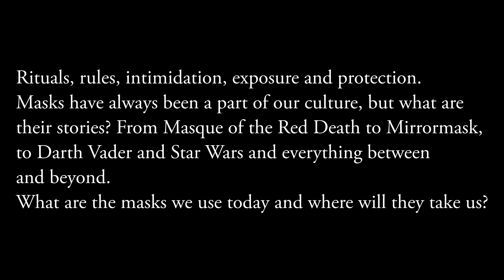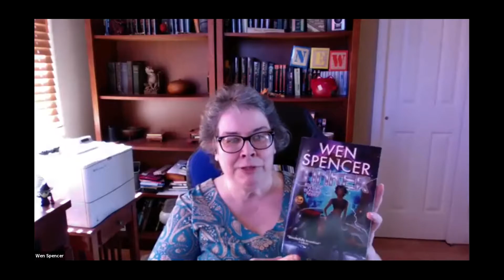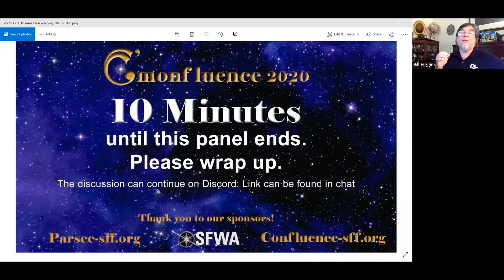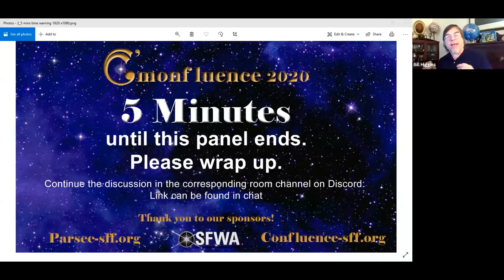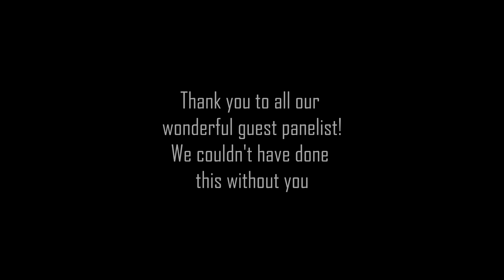Making Much of Masks: David Levine, Wen Spencer, William S. Higgins & Rachel Swirsky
Rituals, rules, intimidation, exposure and protection. masks have always been a part of our culture, but what are their stories? From Masque of the Red Death to Mirrormask, to Darth Vader and Star Wars and everything between and beyond. What are the masks we use today and where will they take us?
With: David Levine, Wen Spencer, William S. Higgins & Rachel Swirsky

C'monfluence virtual conference Oct 3, 2020